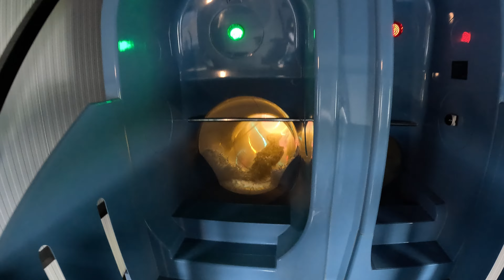Dizzying Funnel Water Slide at De Kuilart, Netherlands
Dizzying Funnel Waterslide Ride at De Kuilart, a holiday resort with a Indoor water park located in Koudum, Netherlands